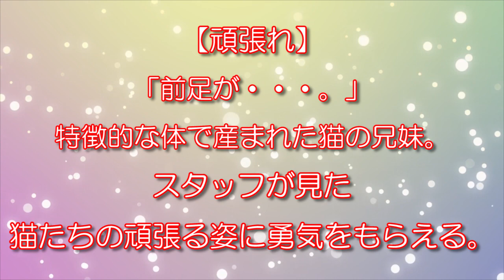【頑張れ】「前足が・・・。」特徴的な体で産まれた猫の兄妹。スタッフが見た猫たちの頑張る姿に勇気をもらえる。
ある牧場に迷い込んだ子猫の兄妹がいました。
無事に保護されたものの、あることに気が付きます。
それは小さな子猫たちはある病を抱えていたのです・・。
「一緒に頑張ろうね！」
前向きに頑張る子猫たち
子猫たちが抱えている病とは一体何なのでしょうか？

「驚き！」ある日の深夜、突然出産を迎えた母犬。産まれてきた子犬たちに世界中が注目した驚きの姿とは！？【癒される話】

【違和感】「何か変だな・・・。」バスの運転手が見た犬を連れた怪しげな男性。不信感を抱いた理由とは！？【驚きの話】